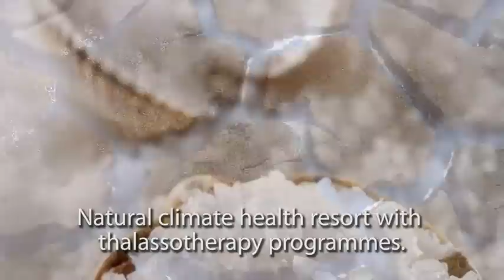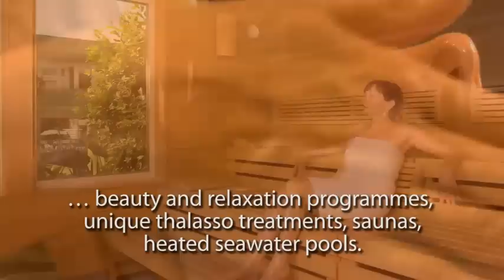Thalaso Strunjan Slovenia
...a sunny bay of health...

The medical resort Talasso Strunjan is located at the sea, in heart of the virgin nature. The resort offers treatment by means of thalassotherapy which is based on application of natural factors: sea water, sea dirt, seaweed and favorable sea air..

Resort specialization:

    Treatment of diseases of respiratory ways;
    he therapies facilitating consequences of traumas or post-operational conditions on a thorax, lungs or the musculoskeletal device;
    Treatment of rheumatic diseases;
    Modern diagnostic center (medical services: orthopedic, cardiology, ultrasound, physiatric, osteoporosis, gynecological office, a medical examination).

Contraindications:

    Relative contraindications;
    The started sincere diseases (psychoses);
    Acute infectious diseases;
    Decompensation (insolvency) of vitals.

Medical factors: Curative Mediterranean climate, sea water and salty medical dirt.